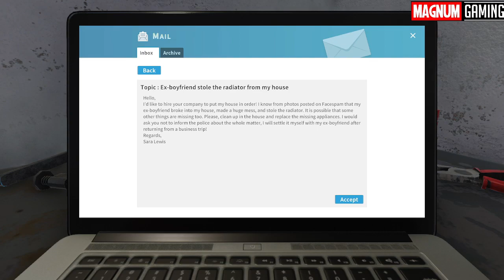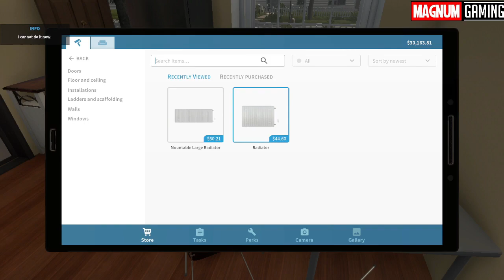HOUSE FLIPPER || RADIATOR TASK || GAMEPLAY#01 || MAGNUM GAMING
MINIMUM:
OS: Windows 7 (64-bit) or newer
Processor: Intel Core i3 3,20GHz / AMD Phenom II X4 955 3,2 GHz
Memory: 4 GB RAM
Graphics: GeForce GTX 560 / AMD R7-260X
DirectX: Version 11
Storage: 6 GB available space

RECOMMENDED:
OS: Windows 10 64bit
Processor: Intel Core i5-8400 / AMD Ryzen 5 1600
Memory: 8 GB RAM
Graphics: GeForce GTX 970 / AMD Radeon RX 580
DirectX: Version 11

CLEAN
Whoa, whoa, whoa! Stop right there - before you do anything else, you need to get rid of ALL those empty boxes, glass bottles, and garbage bags. Then grab the legendary MAGIC MOP and wipe any signs of filth and dirt off the floor. Make the graffiti disappear and calm your OCD down by making sure that every picture on the wall is lined up perfectly. Oh, and don't forget to clean the windows!
RENOVATE
So the apartment is clean, but it doesn't look impressive at all, right? Here's where all the fun begins! Wallpaper or just the paint? The choice is yours! Change the tiling, install some new electrical outlets, and get WILD while decorating the space with a variety of furniture!
Just so you know - you're the master decorator here!
SELL
Here's the deal - you're not only a one-man cleaning crew, a master renovator - you're a businessperson as well! Get to know your potential clients, buy the house, customize it to your buyer's needs, and make some profit! Create your real-estate empire and watch thousands of dollars flood your bank account!